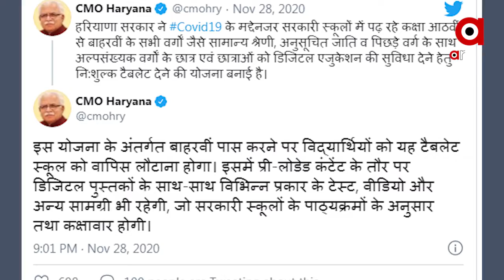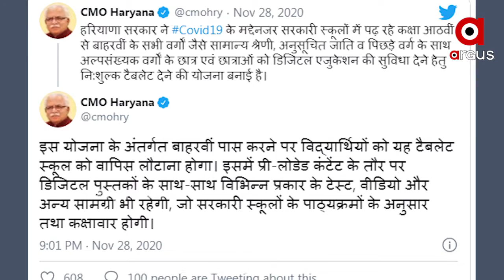ଛାତ୍ରଛାତ୍ରୀଙ୍କୁ ମାଗଣା ଟ୍ୟାବ୍ ବଣ୍ଟନ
ହରିୟାନାର ମନୋହର ଲାଲ୍ ଖଟ୍ଟର ସରକାର ଶିକ୍ଷା କ୍ଷେତ୍ରରେ ନେଇଛନ୍ତି ଏକ ବଡ଼ ପଦକ୍ଷେପ । ପ୍ରତ୍ୟେକ ସରକାରୀ ସ୍କୁଲରେ ୮ମ ଶ୍ରେଣୀ ଠାରୁ ୧୨ଶ ଶ୍ରେଣୀ ପର୍ଯ୍ୟନ୍ତ ସମସ୍ତ ଛାତ୍ରଛାତ୍ରୀଙ୍କୁ ମାଗଣାରେ ବଂଟନ କରିବେ ଟ୍ୟାବ୍...